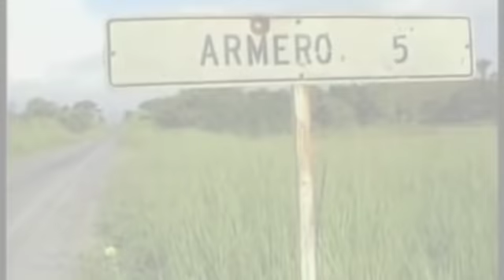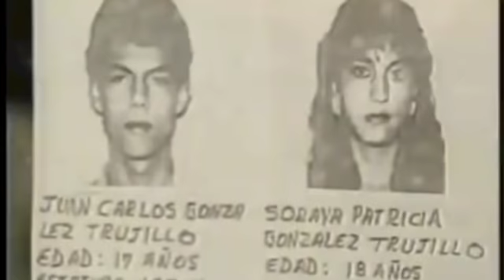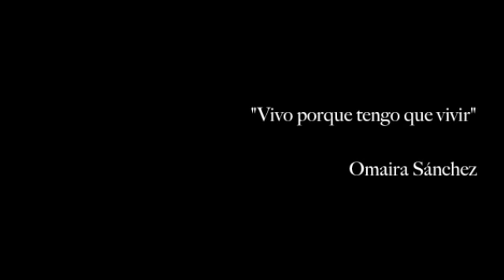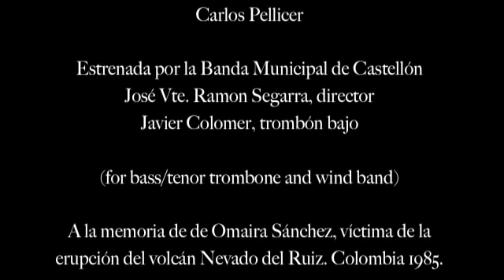Omaira, Carlos Pellicer. Full version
​Instrumentación: Trombón bajo o tenor solista y banda sinfónica
Duración aprox. 12'00''
Nivel de dificultad: 3

Versión para trombón bajo.

Estrenada por la Banda Municipal de Castellón el 14 de abril de 2013
​José Vte. Ramón Segarra, Director
Javier Colomer, Trombón Solista

​OMAIRA SÁNCHEZ, La niña que vimos morir en Armero hace 25 años, es un
símbolo de nuestra impotencia.
Fuente: Agencia EFE

En la mañana del 14 de noviembre de 1985 un piloto reveló a Colombia y al mundo a través de la radio que Armero, un próspero municipio del centro del país,había sido, literalmente borrado del mapa tras la erupción del volcán Nevado del Ruiz conocido popularmente como "el león dormido". Una gigantesca avalancha de lodo y rocas, provocada por el deshielo de miles de toneladas de nieve tras la erupción, había sepultado el 13 de noviembre, en un recorrido de muerte, el casco urbano y a 23.000 de los 25.000 habitantes de Armero.

​El rostro inocente pero dramático de Omaira Sánchez, la niña símbolo de esa tragedia y quien resultó atrapada en el fango y sus piernas atenazadas por estructuras de cemento que no pudieron romperse, tampoco han desaparecido de la memoria. La agonía de Omaira, con el fango hasta el cuello, fue seguida por socorristas y periodistas, quienes escucharon de sus labios mensajes para su madre, como que tenía que salir de allí para hacer sus exámenes de fin del curso y porque debía encontrar a su padre, a una tía y a un hermano menor. Pese a los esfuerzos que realizaron los equipos de rescate, finalmente la niña se desvaneció y murió frente al mundo entero que fue incapaz de salvar su vida.